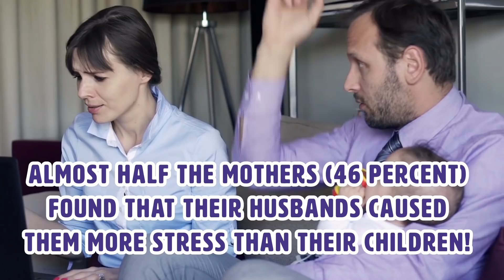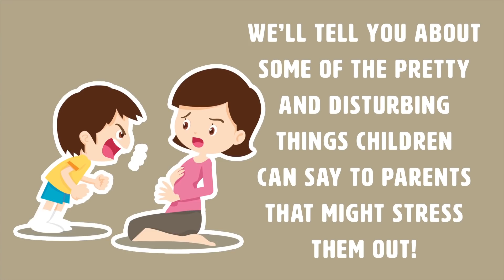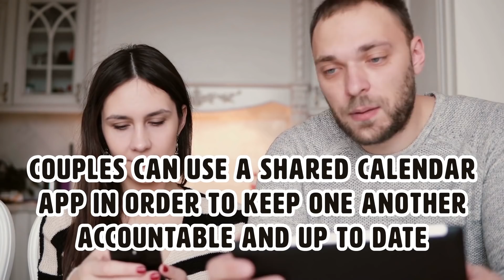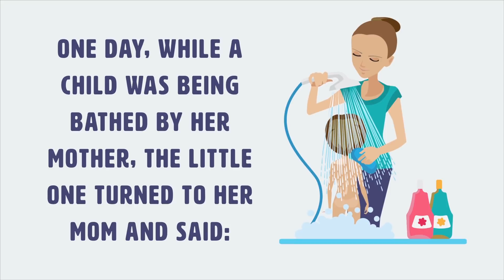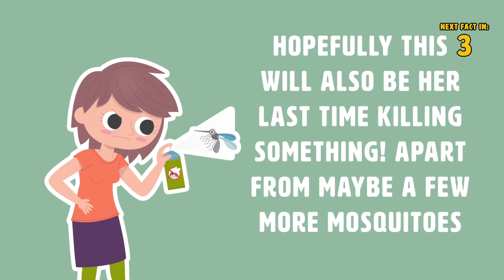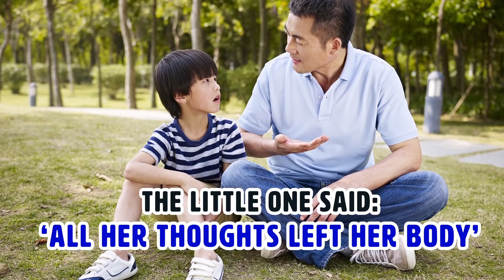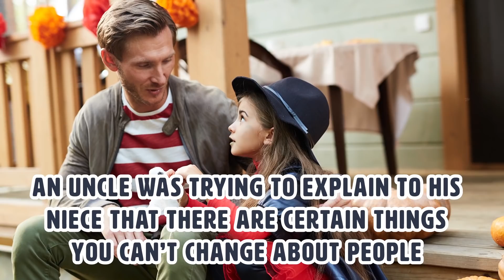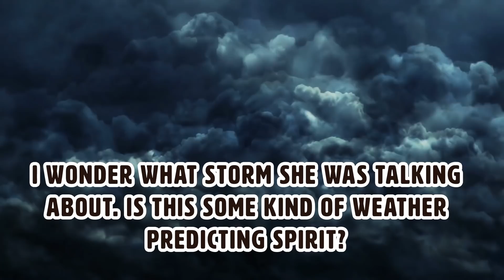Studies Show That Husbands Stress Women Twice As Much As Children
Why are wives stressed by husbands more than by children? In a survey done by Today, which interviewed more than 7,000 moms from the United States, they found that on average, most moms would rate their stress levels at an 8.5 out of 10. According to the same study done by Today, almost half the mothers (46 percent) found that their husbands caused them more stress than their children!

Summary:
Stress levels. According to the University of Padova, these stress levels actually play a role later in life within the marriages as well as in health and longevity. These researchers found that later in life when the wife passes away, the husband’s health tends to deteriorate while when a wife loses her husband she tends to become healthier and shows improvement in dealing with stress and depression.

Speaking of children and stress, if you have kids or are around kids a lot, you’re probably familiar with all of the sometimes crazy and extremely creepy things they say on a day to day basis. Keep watching as we continue to explain how husbands and children affect the stress levels as women, and stick around till the end, because we’ll tell you about some of the pretty and disturbing things children can say to parents that might stress them out! Now, back to why studies state that husbands stress out women twice as much as children!

Men rely on women more. While the researchers at the University of Padova were unable to come up with a deciding factor as to why this was the case, they speculated that the cause was because male partners relied more heavily on their female partners than vice versa. When men rely more on women, it adds more stress to a woman’s life. They already have to take care of the children, the household, and their own problems. So when they are given the added stress of having to take care of their husbands, it can become a lot to deal with. This only adds to their stress and can wear them out easily.

Tips to bring couples closer together. An article done by Healthy Holistic Living revealed several tips that can bring partners closer together. If both spouses work full-time jobs, make sure there is a list of responsibilities that must be abided by. Simple congregation of duties such as splitting up who does what can relieve a lot of stress and get a lot more work done.

For instance, fathers can organize play dates, doctor appointments and deal with pick-up and drop off, while mothers can deal with homework duties and disciplining and reward. Nowadays with smartphones and tablets, couples can use a shared calendar app in order to keep one another accountable and up to date.